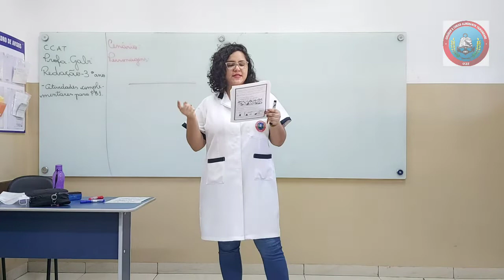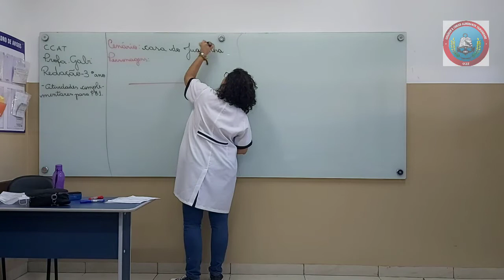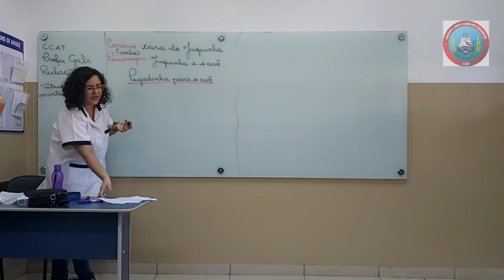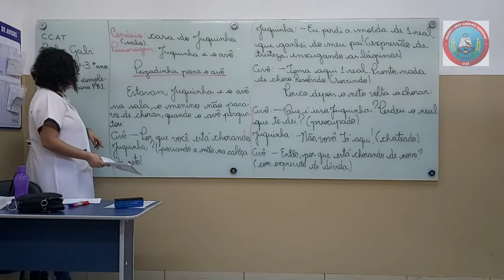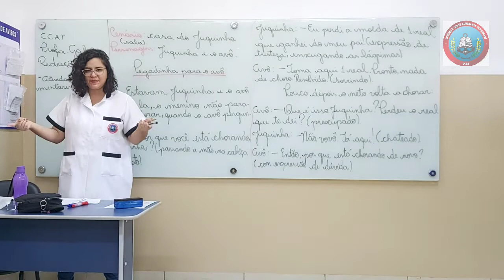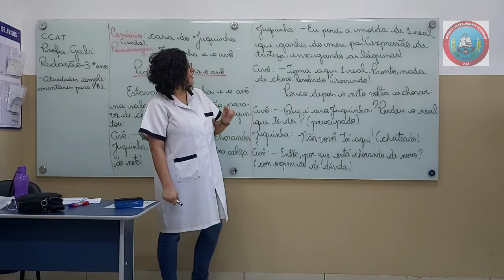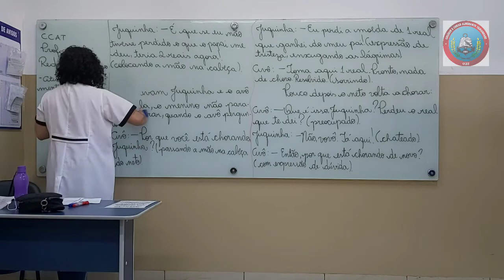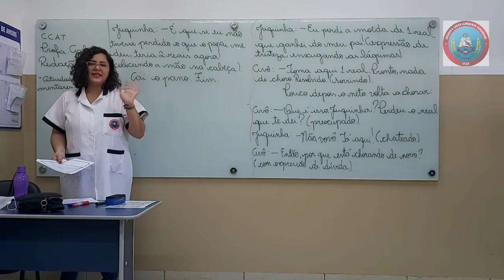Redação 3ª Ano